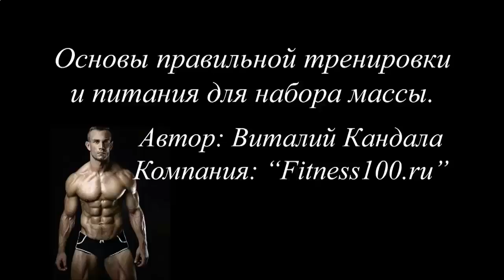ЗА СКОЛЬКО МОЖНО НАКАЧАТЬ МЫШЦЫ